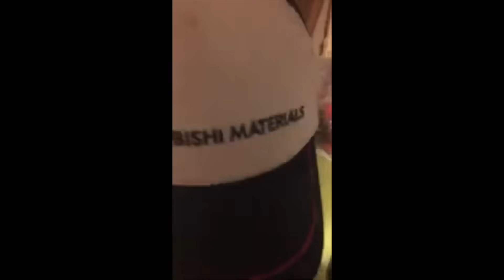偶然にもヒカキンさんと同時期に引っ越しをする兄弟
広さは100分の1くらい

○弟ソロ配信(いろんなゲーム)

○兄ソロ配信
まじでレア